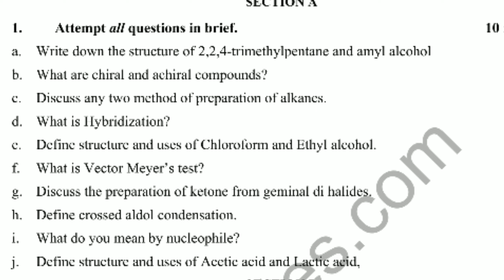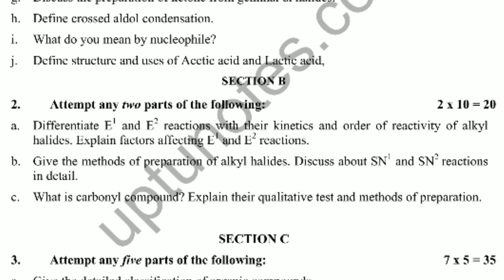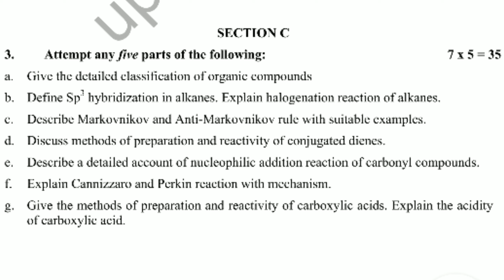Pharmaceutical Organic chemistry 1st |Paper |B Pharm 2nd semester | First year | shubham singh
so in this video I have talked about about b pharma 1st year 2nd semester Pharmaceutical organic chemistry 1st Paper